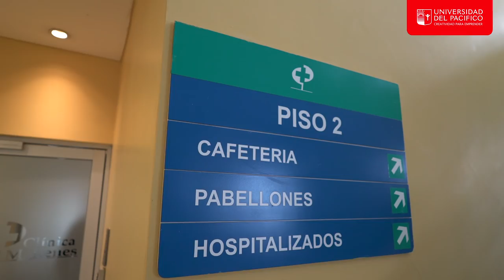Camila Flores Arias - Enfermera